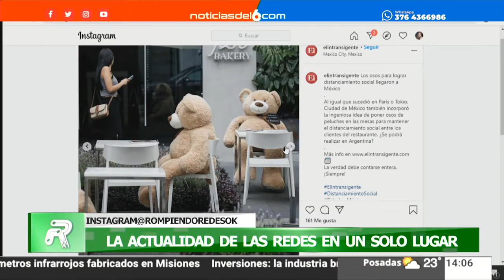27-07-20 ROMPIENDO REDES - OSOS PARA EL DISTANCIAMIENTO SOCIAL